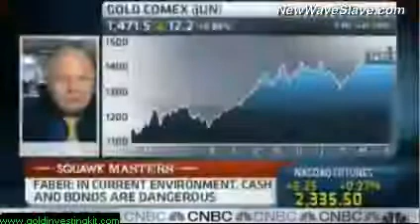▶ Marc Faber on Gold, Inflation, & the Federal Reserve YouTube